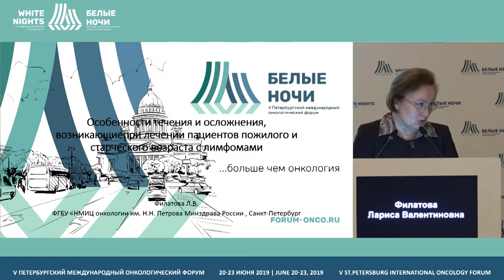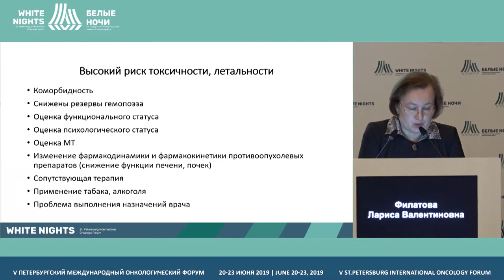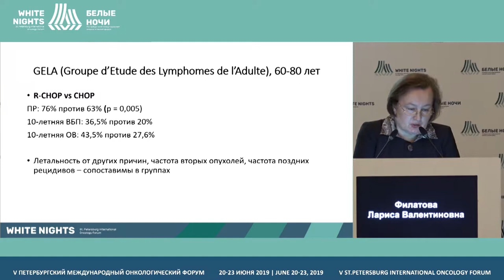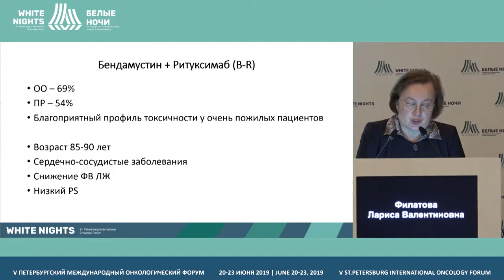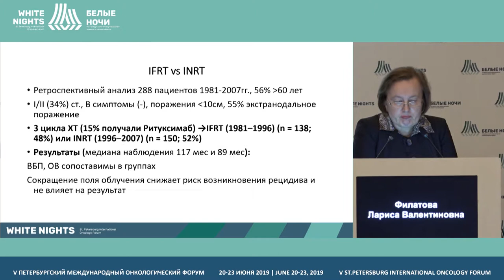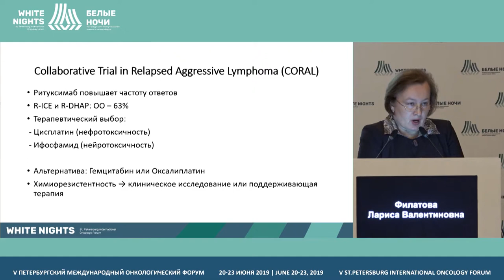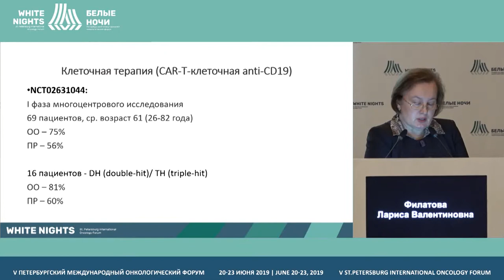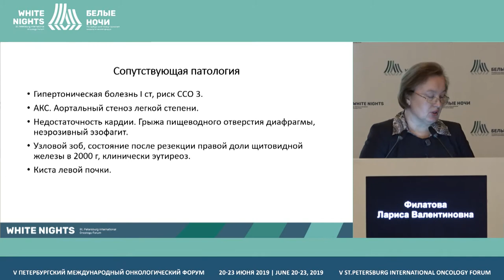Особенности течения и осложнения при лечении пациентов пожилого и старческого возраста с лимфомами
Филатова Лариса Валентиновна, ФГБУ «НМИЦ онкологии им Н.Н. Петрова» Минздрава России, Санкт-Петербург